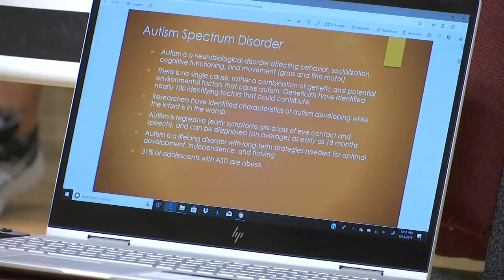Holyoke Public Schools hosted an 'Autism Fitness Program'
The program was hosted in Holyoke on Saturday morning and was aimed to focus on physical health.